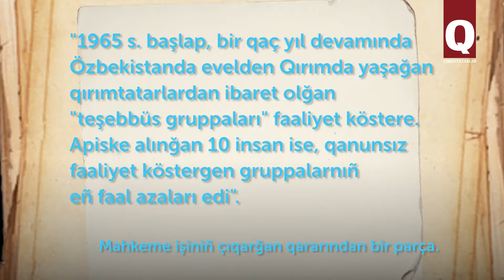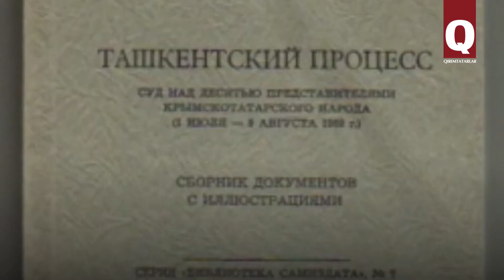Taşkent mahkeme işi – qırımtatarlarnıñ tarihında yer alğan belli vaqia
1969 s . İyülniñ 1-5 künleri arasında qırımtatar milliy areketi tarihında eñ belli  mahkeme işi olıp keçti.  O vaqıt, Vatan oğrunda küreş alıp barğan 10 vatandaşımız mahkemege çekilgen edi. Bu mahkeme aqqında bütün dünya haberdar edi. 1976 s. Amsterdam şeerinde mezkür mahkeme işine bağışlanğan ayırı kitap çıqqan edi. Sizniñ diqqatıñızğa tarihçı Gülnara Bekirovanıñ malümatına esaslanğan levhanı avale etemiz.